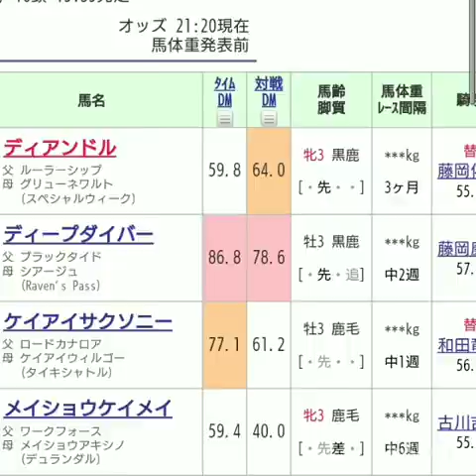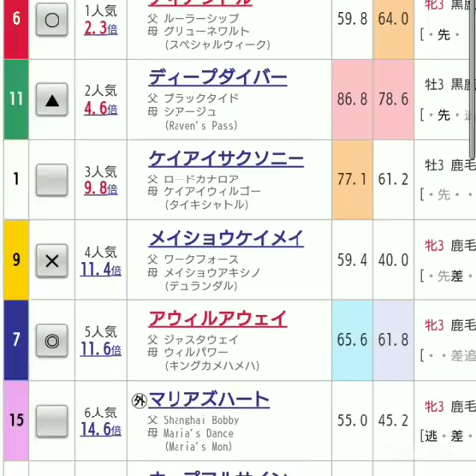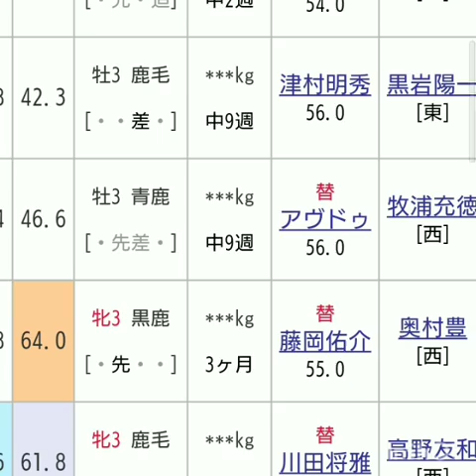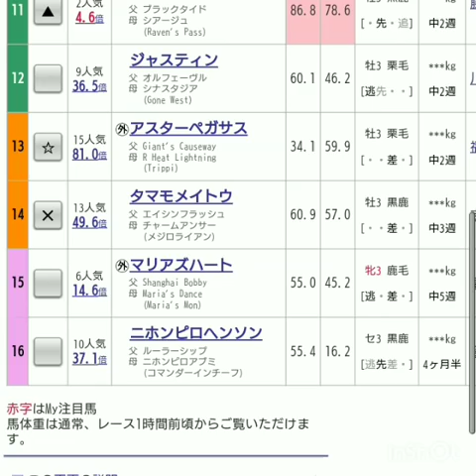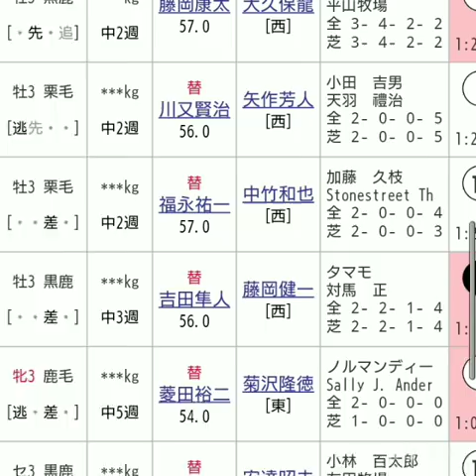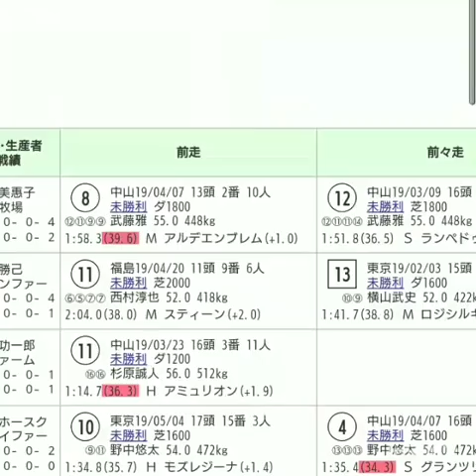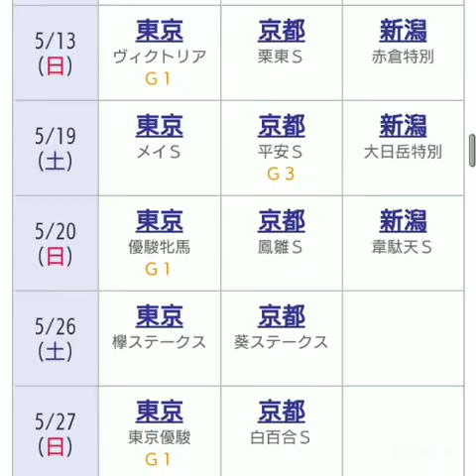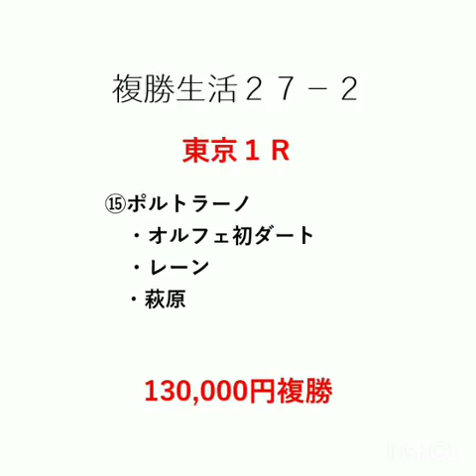『もしたら』葵ステークス2019-110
今年も荒れるかな